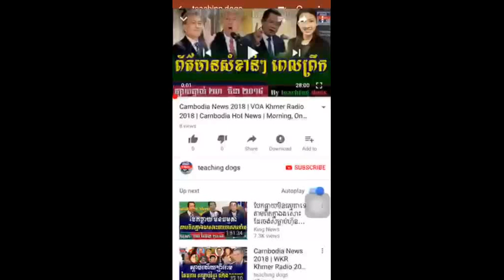Cambodia News 2018 | VOD Khmer Radio 2018 | Cambodia Hot News | Night, On Tuesday 27 March 2018